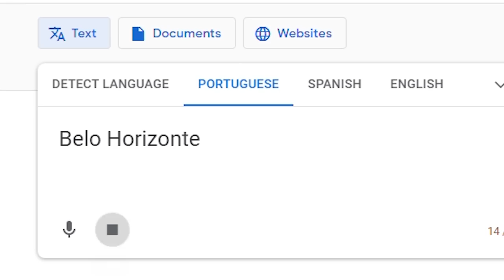I can't SLEEP! fixing my sleep schedule in ONE WEEK!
Because of lots of traveling and different time zones, and college life.. my sleep schedule is messed up!!

250 N Red Cliffs Dr. 4B No.366 Saint George UT, 84790